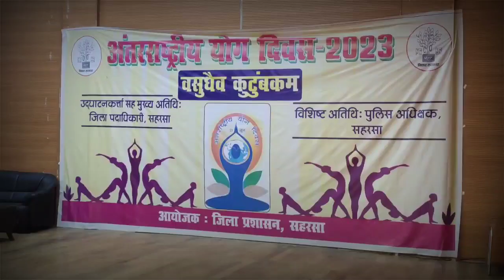अंतर्राष्ट्रीय योग दिवस के अवसर पर जिला प्रशासन के द्वारा कई तरह के कार्यक्रमों का हुआ आयोजन..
अंतर्राष्ट्रीय योग दिवस 2023 के मौके पर सहरसा जिला प्रशासन के द्वारा कई तरह के कार्यक्रम का आयोजन आज सुबह से ही किया गया वहीं प्रेक्षा गृह ने अंतर्राष्ट्रीय योग दिवस पर कार्यक्रम का आयोजन किया गया जिसमें जिलाधिकारी वैभव चौधरी, पुलिस कप्तान उपेन्द्र नाथ वर्मा, डीडीसी संजय कुमार निराला, एसडीओ प्रदीप झा सहित तमाम अधिकारीगण की उपस्थिति में दीप प्रज्वलित कर कार्यक्रम का विधिवत उद्घाटन किया गया।उद्धघाटन कार्यक्रम के बाद डीएम और पुलिस कप्तान को पौधा देकर उनका इस्तेकबाल किया गया।इस कार्यक्रम में राज्य स्तर के योग गुरुओं ने शिरकत किया जिन्होंने जीवन में योग कितना महत्वपूर्ण है इसकी जानकारी दिया और कई तरह योग कराया और उनके आपके जीवन पर क्या असर पड़ता है उसकी बारीकी को समझाया।वही इस कार्यक्रम सभागार में मौजूद योगी संजू दीदी ने भी काफी करीने के साथ जीवन में योग की क्या है जरूरत इस पर प्रकाश डाला।और लोगों को इस खास मौके पर शपथ दिलाया गया की अपने व्यस्तम दिन चर्या में समय निकाल कर योग कर अपने जीवन को तनाव मुक्त करने के साथ-साथ निरोग बनाये।मन और तन को स्वस्थ्य रखना बेहद जरूरी है तभी आप अपने जीवन में सफल हो पायेगे।